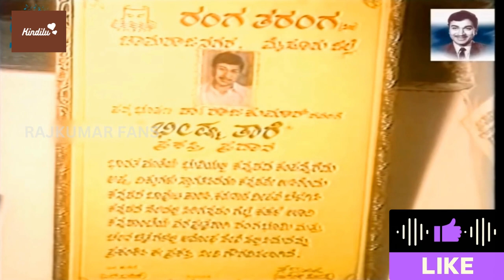Dr. Rajkumar's views about the Dadasaheb Phalke award | List of awards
to more people could enjoy it!
Picture/Video Credit : Facebook, Instagram, Twitter, etc.

dr rajkumar interview, dr rajkumar rare video,dr rajkumar award function, about dr rajkumar,
dr rajkumar status